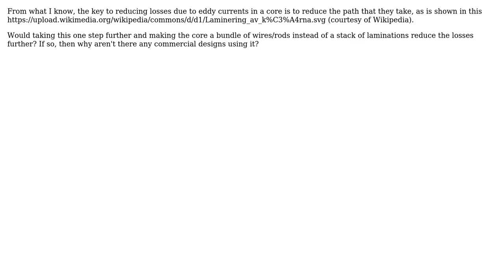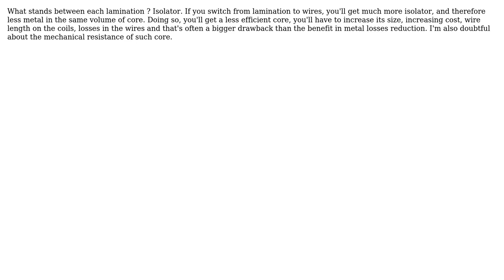Engineering: Inductor/Transformer core design - reducing losses from eddy currents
With thanks & praise to God, and with thanks to the many people who have made this project possible! You are responsible for your own actions.